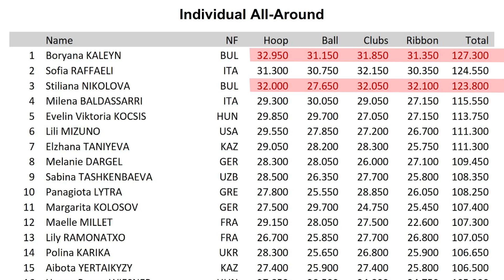SIMILARITIES in LEOTARDS: GOOD or BAD? Mistakes of the World Cup in rhythmic gymnastics Sofia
In the video, I talk about the results of the second day of the Rhythmic Gymnastics World Cup Stage, which takes place in Sofia from April 8 to April 10, 2022. How did the best gymnasts perform? How did Boryana Kalein, Stilyana Nikolov, Sofia Raffaeli, Milena Baldassari and Victoria Onopirienko cope with the programs? How were the places distributed? Who and where made mistakes? Was a copy or just a similar leotard made for Italian gymnast Sofia Raffaeli?